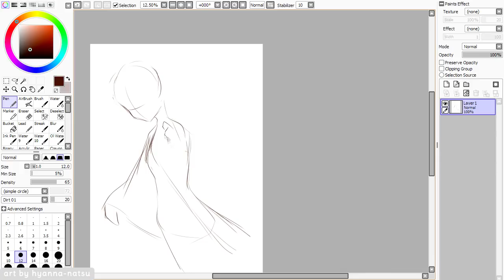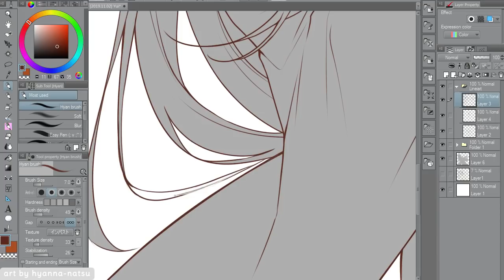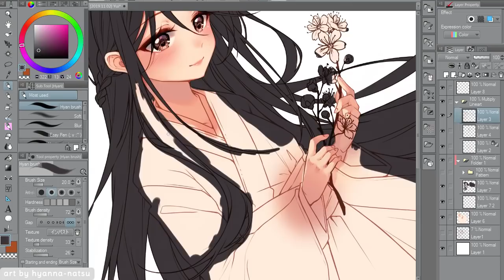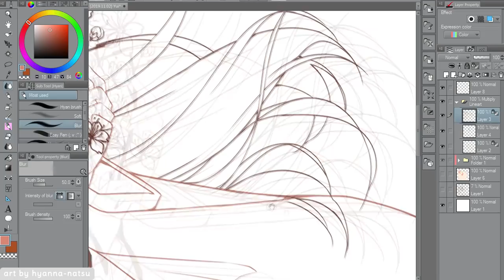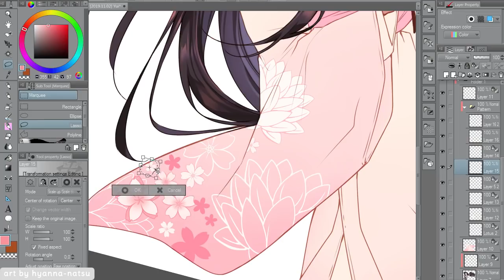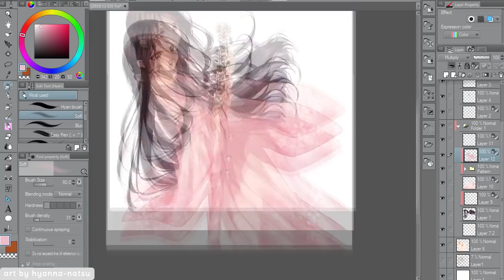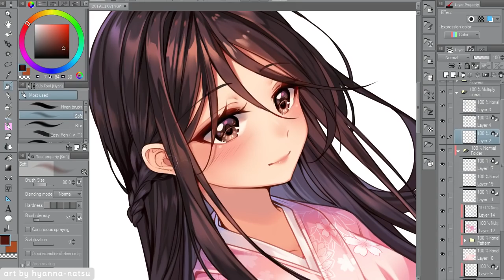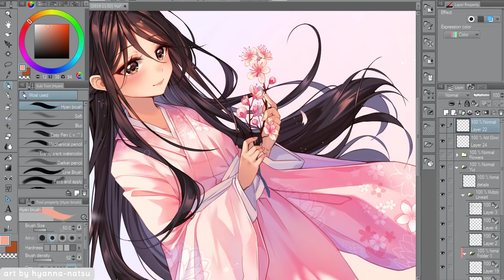【Speedpaint】 Soft Flowers (Hyan Timelapse #371)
Hyanshading halfbody commission for Lyllieth as gift to her boyfriend! * W*)

Sometimes, all I need is a simple pose and a soft expression.
I often think to myself that I need to continue doing complex poses, perspectives and yada.
But I actually need breaks from those concepts and refresh with lovely pieces.
This one helped me to relax and remember what I enjoy most about drawing ♥

Character belongs to Lyllieth@deviantART

*･.｡✧ *:・ﾟ✧★*･.｡✧ *:・ﾟ✧･.｡ *:・ﾟ✧★*･.｡✧

Drawing program: Paint Tool SAI & Clip Studio Paint Pro
Recording: Open Broadcaster Software
Encoding: MeGUI